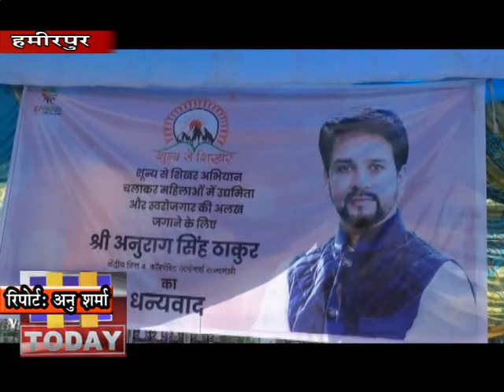9 MARCH N 3 बैंबू से उत्पाद तैयार करने की ट्रेनिंग दिलवाकर महिलाओं को स्वावलंबी बनाया जा रहा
महिलाओं में उद्यमिता और स्वरोजगार की अलख जगाने केउदेश्य से हमीरपुर जिला मेंएक दशक से काम कर रही प्रयास संस्था के द्वारा बैंबू से उत्पाद तैयार करने की ट्रेनिंग दिलवाकर महिलाओं को स्वावलंबी बनाया जा रहा है। राष्ट्र स्तरीय होली उत्सव के दौरान संस्था द्वारा महिलाओं के द्वारा तैयार किए गए उत्पादों के स्टाल पर बैंबू के उत्पादों की काफी सराहना की जा रही है। बैंबू क्राफट के काम में हुए ग्रामीणों ने भारत व प्रदेश सरकार से मांग की है कि महिलाओं को बैंबू आर्ट को और निखारने के लिए ट्रेनिंग दी जाए ताकि प्रदेश के बाहर भी उत्पादों की उपलब्धता सुनिश्चत की जा सके।